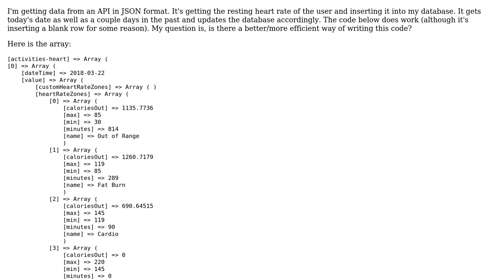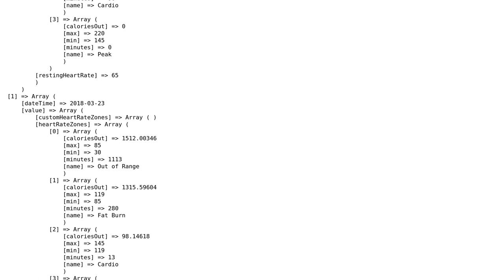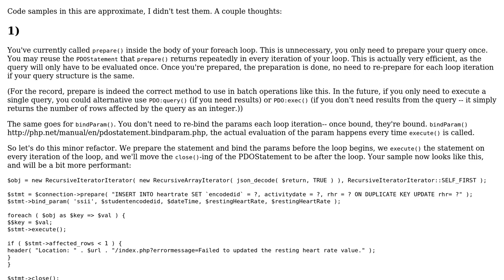Code Review: Getting data from an API in JSON format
With thanks & praise to God, and with thanks to the many people who have made this project possible! | Content (except music & images) licensed under CC BY-SA | Music | Images & others | With thanks to user Tim M user Sidley and the Stack Exchange Network Trademarks are property of their respective owners. You are responsible for your own actions.